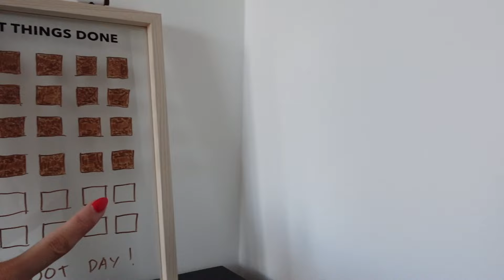Spend the weekend with me (cooking from home, skin & life update)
It's been a little while since we've had a vlog! Come spend the weekend with me and join me for a little life update too 🤍